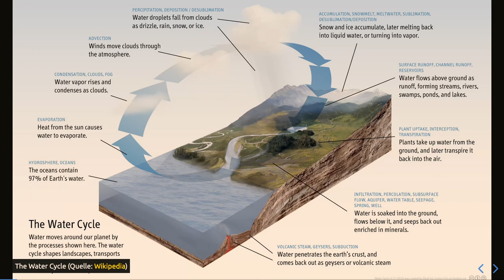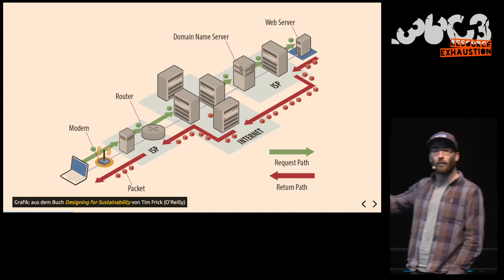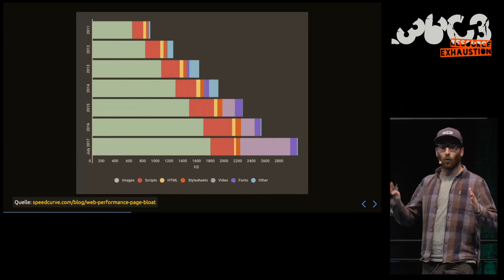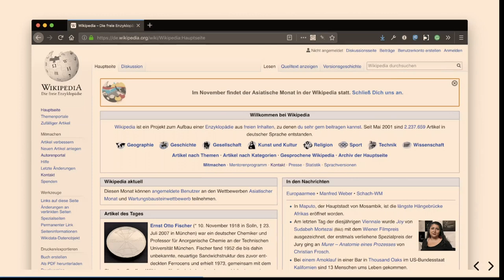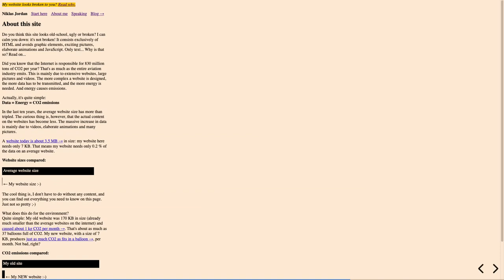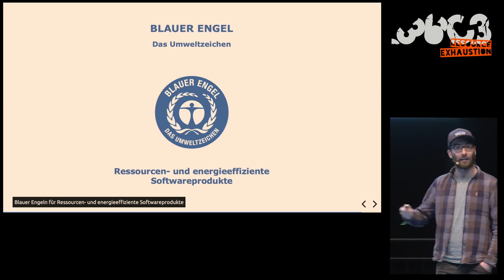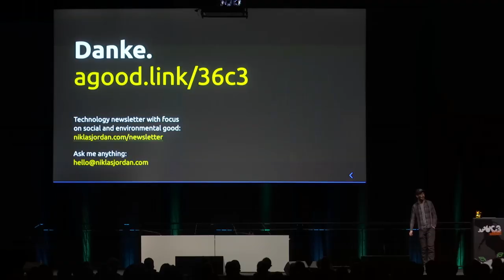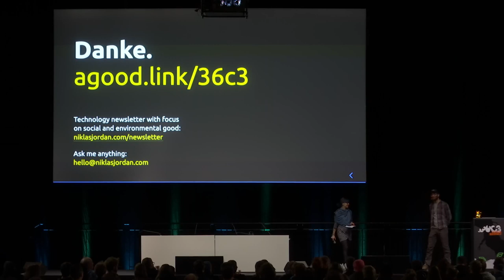36C3 - The Planet Friendly Web - english translation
Warum unser Web nachhaltiger werden muss und wie wir das anstellen!

Wo beginnt unsere Verantwortung bei der Gestaltung und Entwicklung einer Website und wo endet sie? Wusstest Du, dass die durch das Internet hervorgerufenen CO2-Emissionen die der Flugindustrie überschritten haben? Beim Design einer Website oder Web-App denken die wenigsten an CO2-Emissionen. So ist auch dieser Fakt weitgehend unbekannt. Warum wir uns dringend über ein nachhaltigeres Web Gedanken machen sollten und wie wir das in unserem Alltag umsetzen können, erfahrt Ihr in diesem Vortrag.

Auf unserer Erde gibt es viele Probleme, die es für unsere und zukünftige Generationen zu lösen gilt: Die globale Erwärmung und weltweiter Hunger sind nur einige davon.

In unserem privaten Alltag beschäftigen sich viele von uns schon sehr ausgiebig mit dem Thema Nachhaltigkeit und dem verantwortungsvollen Umgang mit Ressourcen. Wir achten darauf, dass unsere Schokolade FairTrade ist, dass unser Apfel vom Bauern aus der Region kommt oder das Fleisch aus verantwortungsvoller Tierhaltung stammt.

Aber wer weiß schon, dass für ein modernes Smartphone über 80 Kilogramm Natur verbraucht wird? Und wie viele von euch, die aktiv das Web gestalten, beschäftigen sich damit, es auch nachhaltiger zu machen? Oder wusstet ihr, dass die durch das Internet hervorgerufenen CO2-Emissionen die der Flugindustrie überschritten haben?

In meinem Vortrag möchte ich euch zeigen, wie ihr auch im beruflichen Alltag, bspw. beim Konzipieren, Entwicklen, Designen oder Managen einer Website oder App, auf verantwortungsvollen Ressourcenverbrauch, besonders in Bezug auf den Energiebedarf, achten könnt. Auch die Fragen, wie ihr helfen könnt, das Web nachhaltiger zu machen, und was die Anforderungen an moderne Websites und Apps sind, damit sie nicht zu Lasten unserer Umwelt gehen, möchte ich euch beantworten.

Niklas Jordan